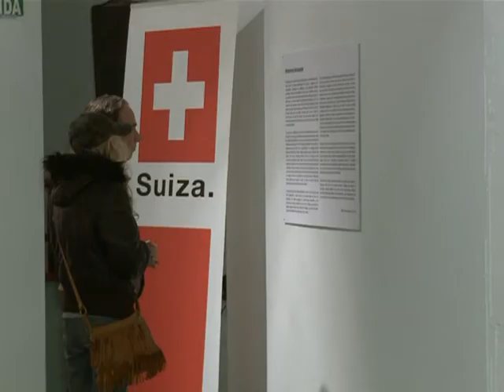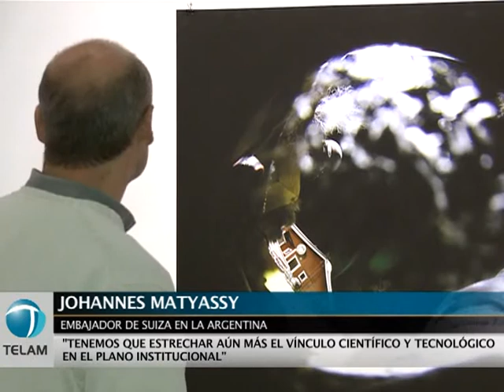Tenemos que estrechar nuestras relaciones en el área tecnológica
Lo afirmó el embajador de Suiza en la Argentina, Johannes Matyassy, luego de inaugurar una muestra de artistas plásticos suizos y argentinos en el Centro Cultural Borges, en el marco de las actividades que la legación diplomática realiza en Buenos Aires para celebrar los 720 años de la creación de la Confederación Helvética.
Matyassy destacó el alto grado de cooperación entre Argentina y Suiza en numerosas áreas, producto del estrecho vínculo cultivado entre Argentina y Suiza a través de  120 años de relaciones diplomáticas.
El embajador suizo sostuvo que en la actualidad es necesario aprovechar el alto impulso que la Argentina le da al desarrollo de la ciencia y la tecnología para profundizar los vínculos en ese campo específico.
La muestra inaugurada esta tarde, denominada "Itinerarios del Paisaje", reúne obras de artistas plásticos  relacionados con Suiza y Argentina por nacionalidad, procedencia y residencia, cuya conjunción "celebra el encuentro entre producciones artísticas contemporáneas vinculadas con ambos países" según destaca su curadora, Melina Berkenwald
La muestra permanecerá abierta al público hasta el 31 de agosto, todos los días de 12 a 21 con entrada libre y gratuita.
Además durante todo este mes habrá numerosas y variadas actividades relacionadas con el cine, el teatro, la gastronomía típica suiza, una exposición sobre transporte público suizo y una variedad de conciertos de diferentes estilos con artistas helvéticos y argentinos.